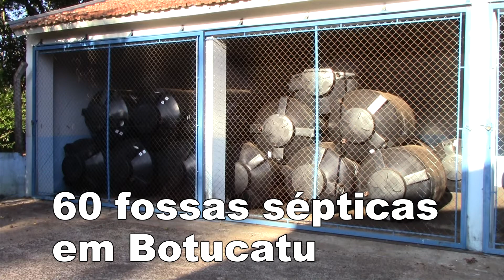SAA - Projeto Nascentes Botucatu e Pardinho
Realizado no dia 24 de Março de 2017 em Pardinho (SP)